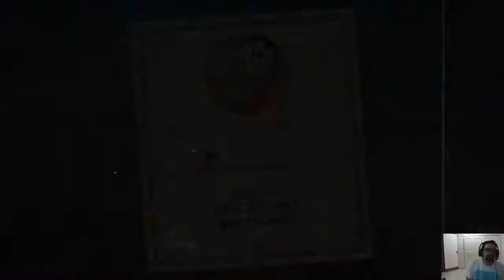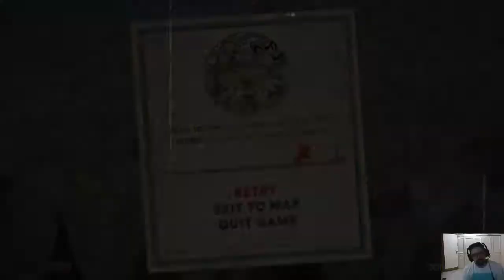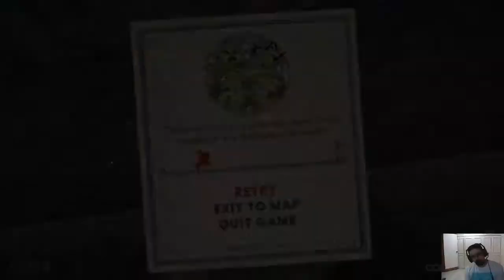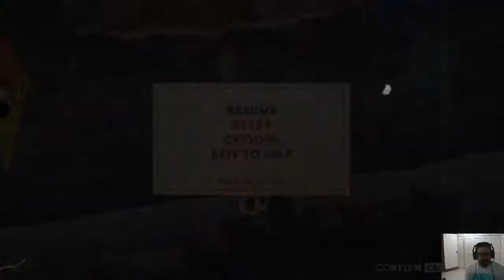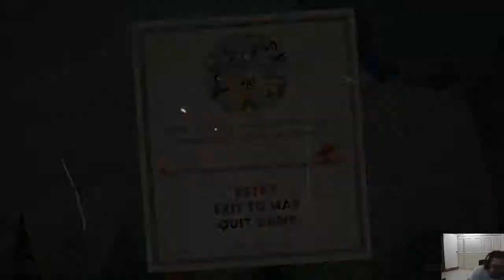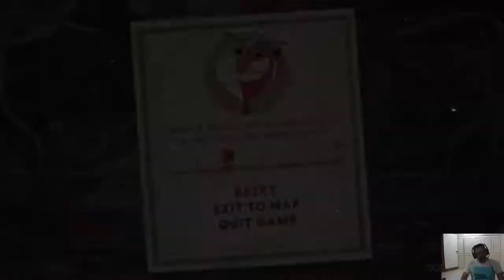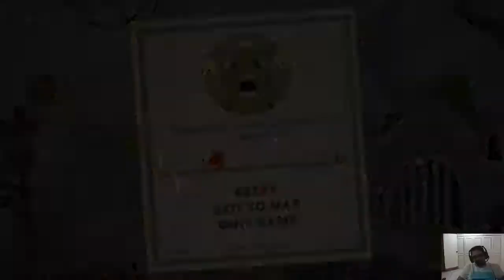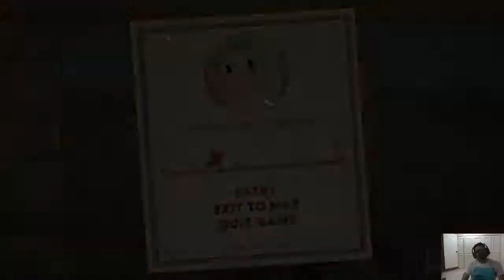Cuphead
Let's try again and again